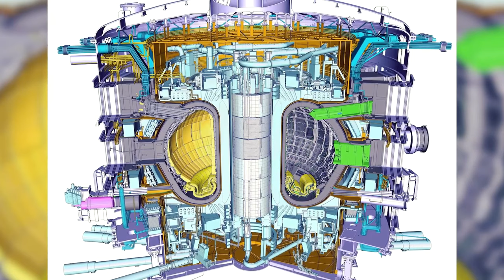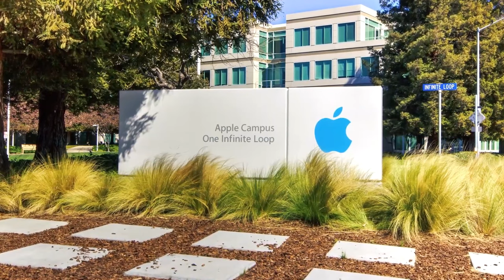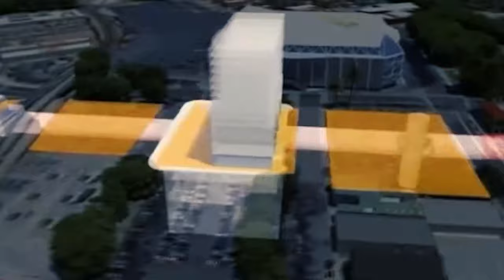Jeśli Ten SZALONY MEGAPROJEKT Zostanie Ukończony, ŚWIAT Zmieni Się na Zawsze!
Niektóre konstrukcje i projekty transportowe wyglądają, jakby zostały przetransportowane do nas z przyszłości, ale zastanawiałeś się, ile pieniędzy wydano na ich budowę? Pozwól, że zdradzę ci tajemnicę - koszt większości z nich przekracza miliardy dolarów. W tym filmie poznasz najdroższe projekty na świecie, które są obecnie w budowie. Zostaw łapkę i napisz komentarz "budowla", a przypnę ci serduszko.

Hinkley Point C: Rewolucja Energetyczna
W angielskim hrabstwie Somerset, nad Kanałem Bristolskim, budowana jest nowa elektrownia jądrowa Hinkley Point C, która ma zapewnić zeroemisyjną energię dla sześciu milionów domów. Pomimo licznych opóźnień, jej koszt wynosi już 57 miliardów dolarów.

Neom: Futurystyczne Miasto w Arabii Saudyjskiej
Arabia Saudyjska buduje Neom, futurystyczne miasto składające się z trzech głównych dzielnic: Oksagon, Trojena i The Line. Ten projekt, będący częścią Saudi Vision 2030, ma kosztować 1,5 biliona dolarów i ma na celu zmniejszenie zależności od ropy naftowej.

Maglev w Japonii: Nowa Era Transportu
Japonia buduje najdłuższą na świecie linię kolei magnetycznej maglev, która połączy Tokio z Nagoyą. Pociągi będą poruszać się z prędkością 500 km/h, co skróci czas podróży do 40 minut. Koszt projektu to 100 miliardów dolarów.

Kolej Wysokich Prędkości w Kalifornii
Kalifornia buduje linię szybkiej kolei, która połączy San Francisco z Los Angeles. Projekt, mający na celu stworzenie ekologicznego i wygodnego środka transportu, kosztuje 128 miliardów dolarów.

Program Gateway: Nowa Jakość Transportu
USA realizuje Program Gateway, mający na celu poprawę infrastruktury kolejowej między New Jersey a Nowym Jorkiem. Projekt obejmuje budowę nowego tunelu pod rzeką Hudson i modernizację mostów, a jego koszt to 16 miliardów dolarów.

Metro w Sydney: Rozwój Transportu Publicznego
Sydney rozbudowuje swoje metro, dodając 15,5 km nowej linii i sześć stacji. Koszt projektu wynosi 25 miliardów dolarów i ma na celu poprawę dostępności transportu w największym mieście Australii.

LNG Canada: Eksport Gazowy
LNG Canada buduje terminal eksportowy skroplonego gazu ziemnego w Kitimat. Projekt, którego koszt wynosi 31 miliardów dolarów, ma na celu dostarczanie gazu do krajów azjatyckich.

Rozbudowa Silicon Valley
Silicon Valley rozbudowuje system BART, dodając 10 km nowych linii i cztery stacje. Koszt projektu wynosi 12,7 miliarda dolarów i ma na celu poprawę mobilności w regionie.

Highspeed 2 w Anglii
Anglia buduje linię szybkiej kolei Highspeed 2, która połączy Londyn z Birmingham. Koszt projektu wynosi 84 miliardy dolarów, a jego celem jest skrócenie czasu podróży między tymi miastami.

Projekt Stuttgart: Modernizacja Kolei
W Stuttgarcie budowana jest nowa podziemna stacja przelotowa, która ma zastąpić stary dworzec czołowy. Koszt projektu wynosi miliardy dolarów, a jego celem jest poprawa infrastruktury kolejowej w Niemczech.

Nie zapomnij zostawić łapki w górę i komentarza "budowla", aby otrzymać serduszko!